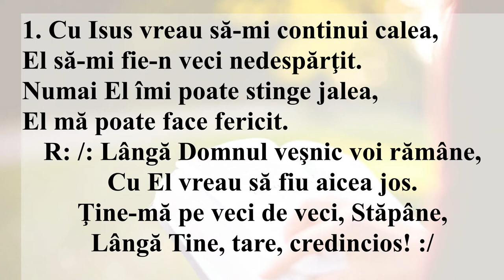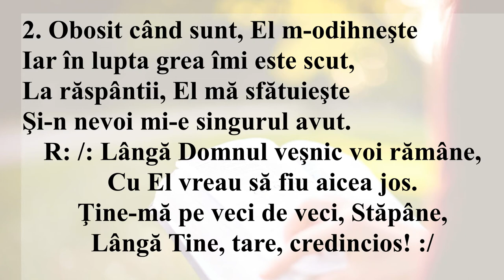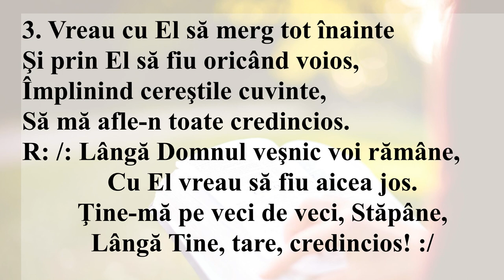Cu Isus vreau să-mi continui calea (Interpretarea)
1. Cu Isus vreau să-mi continui calea,
El să-mi fie-n veci nedespărţit.
Numai El îmi poate stinge jalea,
El mă poate face fericit.

R: /: Lângă Domnul veşnic voi rămâne,
Cu El vreau să fiu aicea jos.
Ţine-mă pe veci de veci, Stăpâne,
Lângă Tine, tare, credincios! :/

2. Obosit când sunt, El m-odihneşte
Iar în lupta grea îmi este scut,
La răspântii, El mă sfătuieşte
Şi-n nevoi mi-e singurul avut.

3. Vreau cu El să merg tot înainte
Şi prin El să fiu oricând voios,
Împlinind cereştile cuvinte,
Să mă afle-n toate credincios.